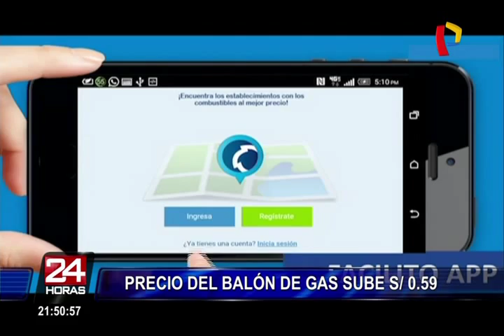Precio de balón de gas llega hasta 45.5 soles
Una vez más se incrementó el precio del balón de gas. El Organismo Supervisor de la Inversión en Energía y Minería (Osinergmin) anunció una alza de 0.59 céntimos. Vale señalar que esta tarifa varía de acuerdo al distrito.

Tras un breve recorrido por algunos distritos, el precio mínimo del balón va de 30 soles, en Independencia desde 32 a 36, en San Martín de Porres desde 30 a 38, en San Juan de Lurigancho desde 28.5, mientras que en San Borja el precio llega hasta 41.70 céntimos y en Surco, 45.50 soles por un balón de 10 kilos.

Cabe señalar que esta banda de precios será válida hasta el 26 de abril de este año. En tanto, los familias deben pagar los montos señalados.